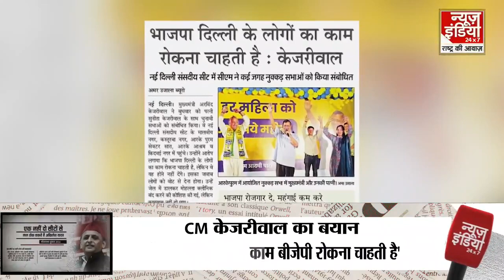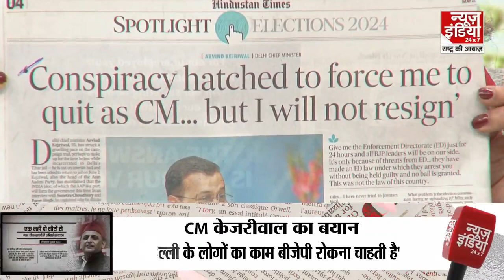राहुल बोले- अदाणी घोटालों की JPC जांच कराएगी INDI सरकार; 90% दलित-OBC आबादी... | Rahul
सियासत: राहुल बोले- अदाणी घोटालों की JPC जांच कराएगी INDI सरकार; 90% दलित-OBC आबादी... | Rahul